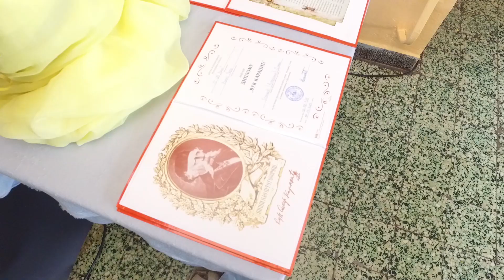Dušan Gluhović učenik generacije OŠ „Mokro“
Основна школа „Мокро“ ове године испратила је 30 матрураната, од којих су Маја Зарић и Душан Глуховић, остварили најбољи успјех током школовања и добили звање носилаца Вукове дипломе, док се Душан, бројним постигнућима и освојеним наградама на републичким и међународним такмичењима, издвојио као ученик генерације.

Прилог припремили: Марко Лазаревић, Тања Гавриловић